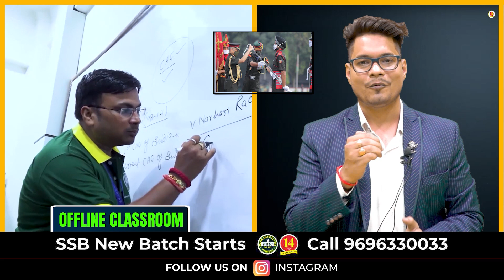NDA SSB Interview - How SSB is different for Airforce Aspirants ? Tips to perform well in SSB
SSB is always special for All Aspirants. When it comes from NDA Entry its extra special .  How SSB is different for Airforce Aspirants ?  Airforce Candidates have some extra tests in their SSB . But Why ?
In this video , Group Capt. L.K Pandey sir (EX-Vice President , Varanasi Board) will give all information's about SSB For Airforce Aspirants .

Register for 👇
Offline Classroom OR Online Classroom Course